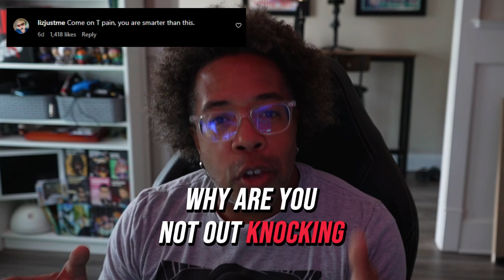The Shocking Reality of Protests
In this thought-provoking video titled "I thought protests were E for everyone," we delve into the world of activism 101 and explore the nuanced landscape of community activism. Join us as we examine grassroots movements and their role in shaping public discourse. We will discuss the dynamics of political activism and urban protests, highlighting how citizen engagement can lead to significant societal change.

Through our exploration, we will also address the state's response to protests and the critical importance of understanding protest rights. Discover the essence of protest culture and the power of peaceful protests in advocating for freedom of speech. Whether you are a seasoned activist or new to the scene, this video provides valuable insights into the complexities of modern activism. Tune in to learn how you can engage effectively and responsibly in today's vibrant civic landscape.

"I thought protests were E for everyone || PTG. tv"